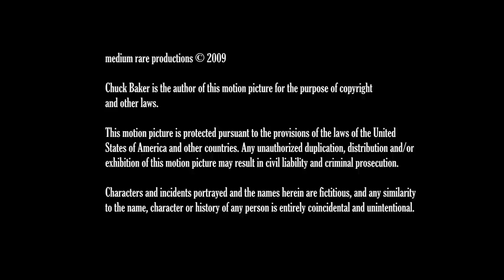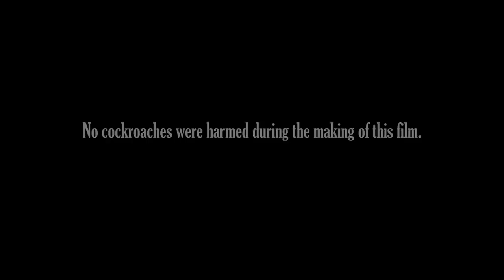Tomorrow Land by Chuck Baker (short film)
Drastic times call for drastic measures...

Tomorrow Land (2010)